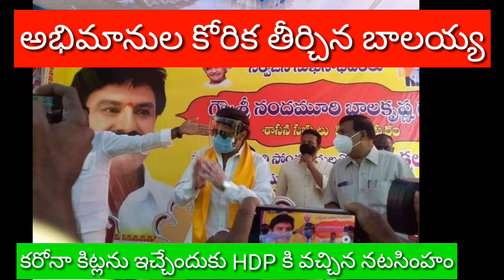అభిమానుల కోరిక తీర్చిన బాలకృష్ణ...